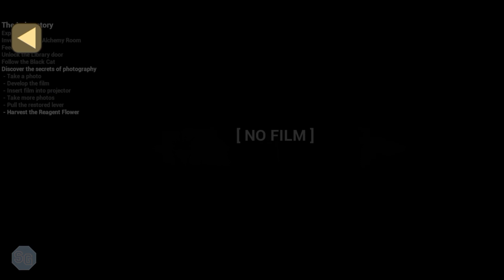BABY IS YELLOW IS SCARY!!!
About:- Store Gamerz is a youtube channel, where you will find all gaming video in Hindi, I hope this video was useful and you liked it, if you did press the thumbs up button.